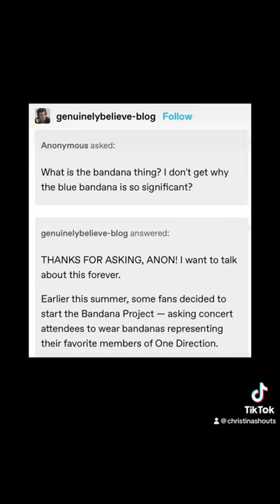Blue Bandana Anniversary